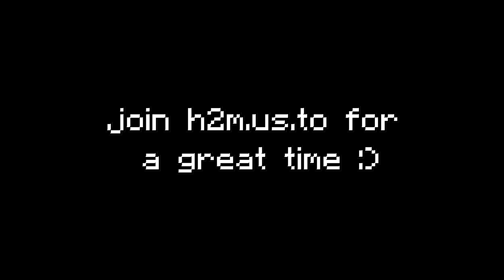A Normal Day in HowToSurvival...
join h2m.us.to for a great time :)

b  o  a  t